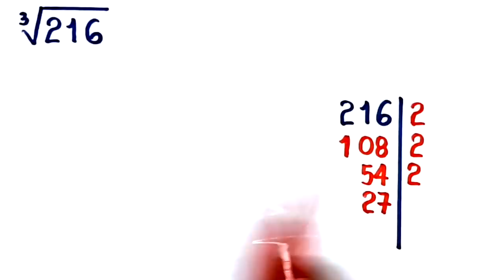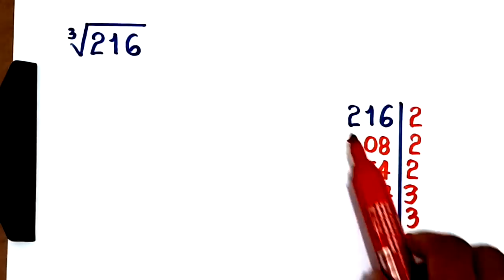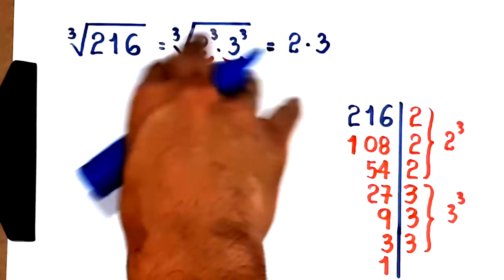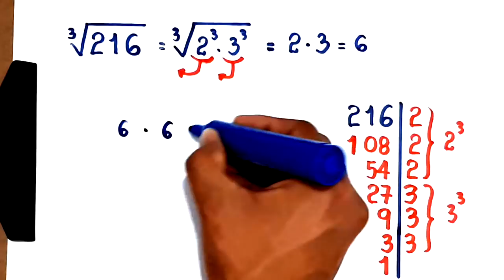RAIZ CÚBICA DE 216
Um vídeo no qual apresento um cálculo pra determinar a raiz cúbica de 216 através da decomposição em fatores primos do radicando.